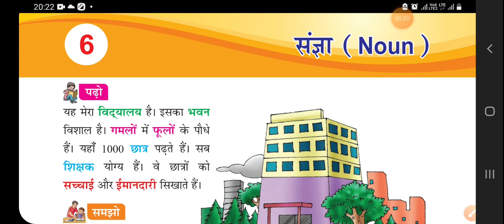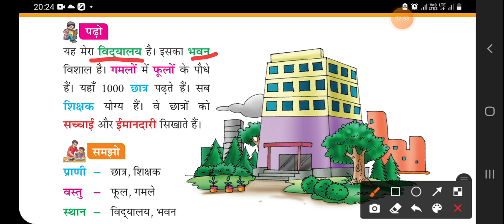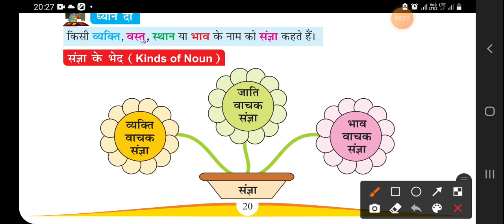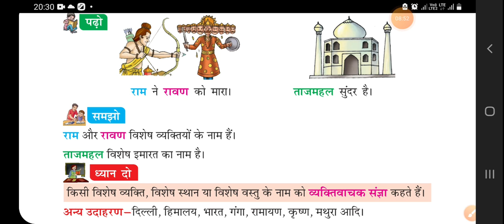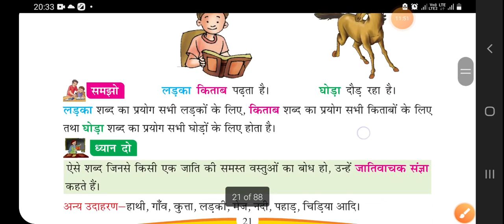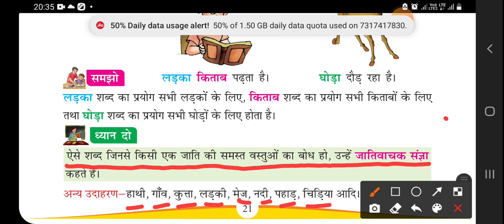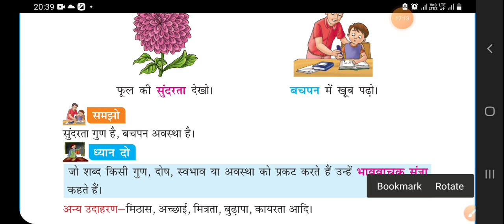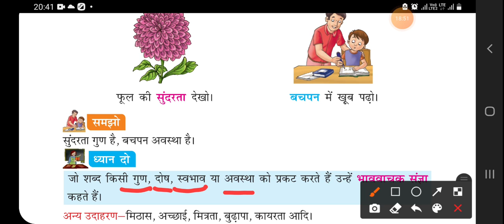कक्षा 4 व्याकरण दीपिका, पाठ 6 संज्ञा ( पाठ की व्याख्या )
APS,OLD CANTT., PRAYAGRAJ